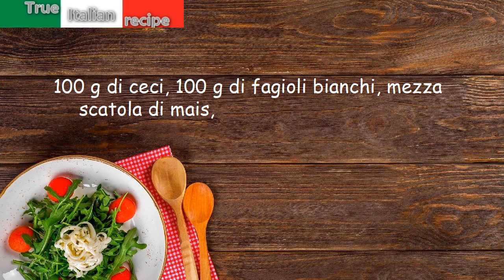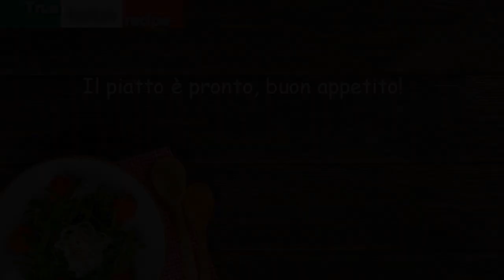Minestrone rustico alla lombarda